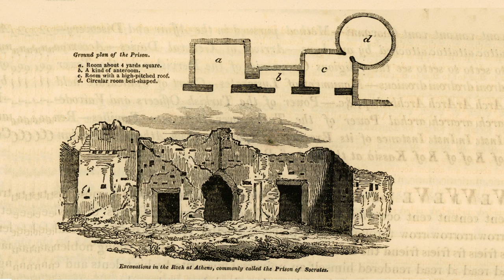Платон. Критон #5.51с-54е.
Перед вами часть специального курса для магистров факультетов политологии и философии Государственного академического университета гуманитарных наук, посвященного  "Апологии" и "Критону" Платона. Эта часть включает в себя только чтение "Критона".   Ведет курс доцент факультета политологии ГАУГН, к.п.н. Мишурин А.Н.